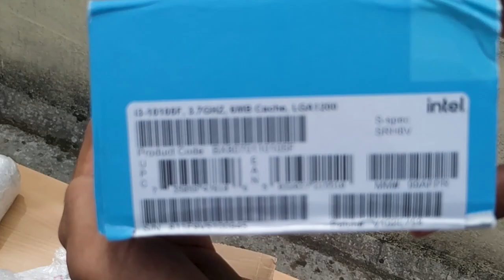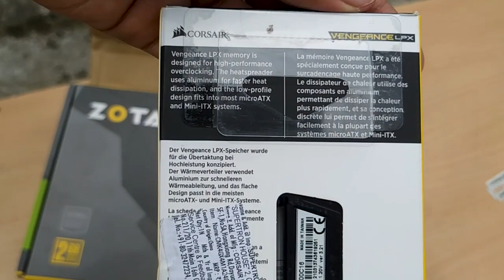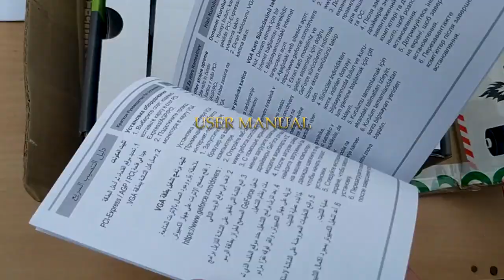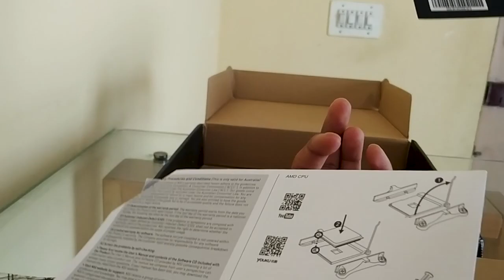PC BUILD2021 i3-10105F,MSI H410M-A PRO,ZOTAC GEFORCE GT710 DDR3 2GB 64BIT,CORSAIR DDR4 4GB 2400MHz,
pc build from old to new
1.i3-10105F
2.MSI H410M-A PRO
3.ZOTAC GT 710 2GB DDR3 2gb
4.CORSAIR DDR4 4GB 2400MHz

Topic covered
1.unboxing
2.installation

Credit